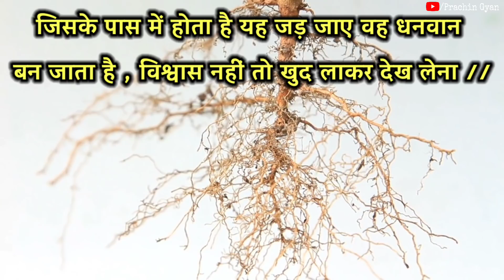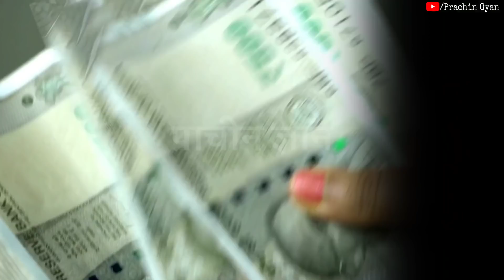इसके पास में होता है यह जड़ वह धनवान बन जाता है, किस्मत ही बदल देता है//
इसके पास में होता है यह जड़ वह धनवान बन जाता है, किस्मत ही बदल देता है// हम अपने इस चैनल में प्राचीन भारत के गुप्त जानकारी एवम अलौकिक रहस्य को वीडियो बनाकर आप सभी दर्शक तक यूट्यूब के माध्यम से फ्री में पहुंचा रहे है आप भी चैनल के साथ जुड़कर लाभ ले सकते है . हमारे इस चैनल में टोन टोटके, मंत्र, एवम सरल उपाय से जिंदगी के परेसानियो से निकलने का मार्ग दिखाए जाते है .